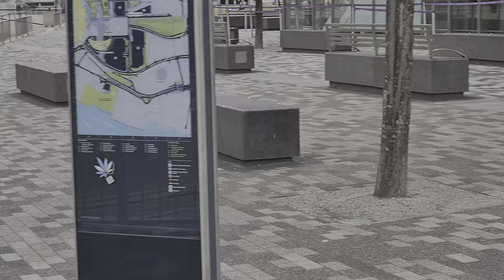RIDING CABLE CAR AT GREENWICH PENINSULA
CABLE CAR|GREENWICH PENINSULA @YouTube